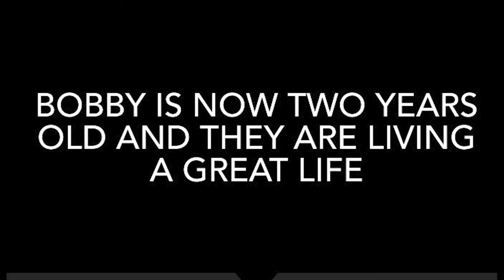Final Video Project